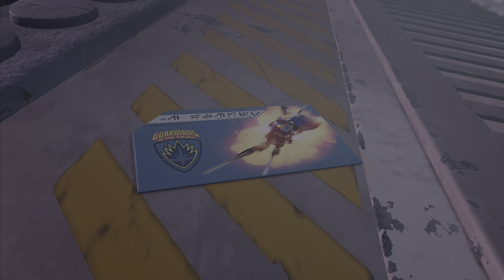(PS5) Marvel's Guardians of the Galaxy Game Movie Chapter 15 All Cutscenes (4K HDR 60FPS)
Marvel's Guardians of the Galaxy Playthrough Walkthrough Gameplay (PS5) Playstation 5 Version No Commentary 2160p 60fps HDR let's Play.
Showcasing all cutscenes, movie edition, side missions, upgrades, outfits, all characters costumes outfits, best moments, true & secrets ending.